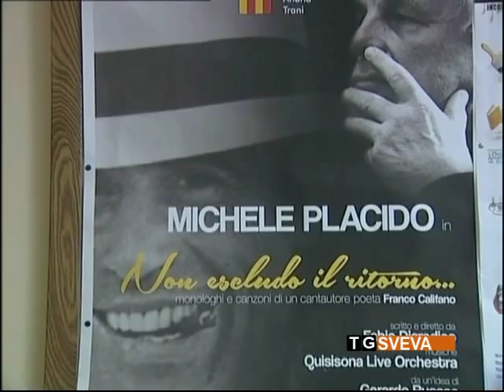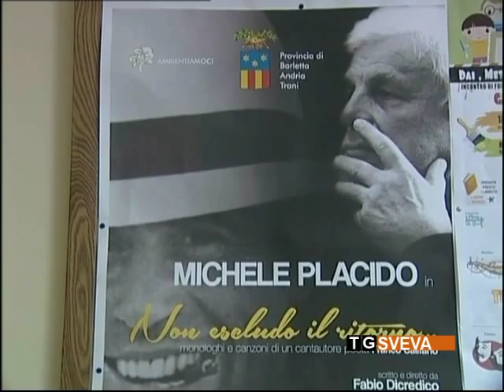Barletta: Michele Placido porta in scena il ricordo di Franco Califano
Michele Placido porta in scena il ricordo di Franco Califano. Venerdi sera spettacolo al teatro Curci di Barletta, il cui ricavato sarà devoluto in beneficenza.